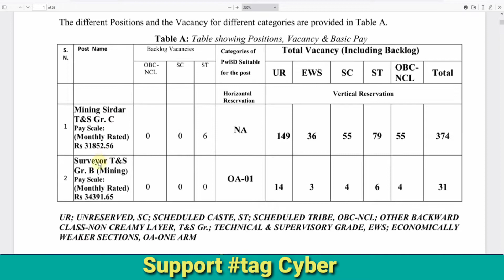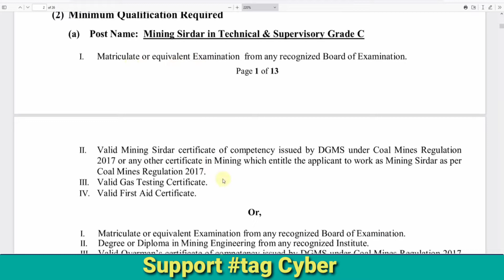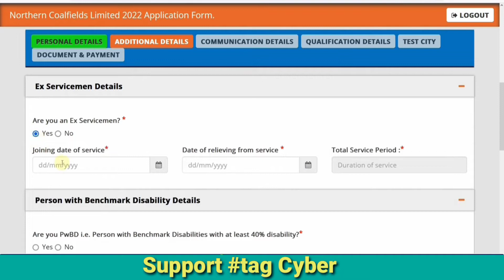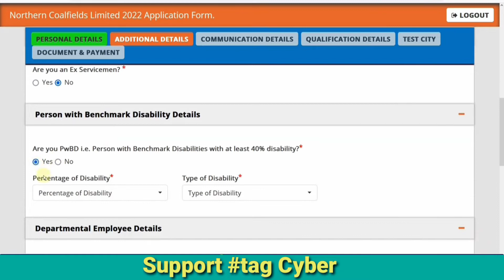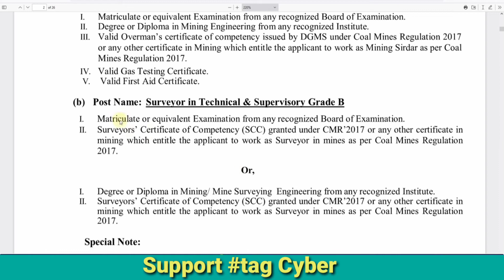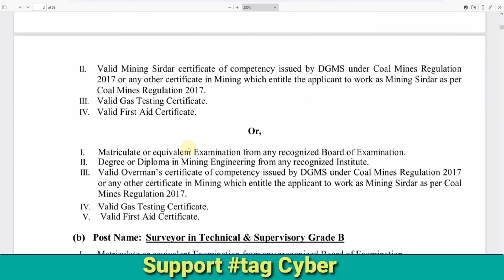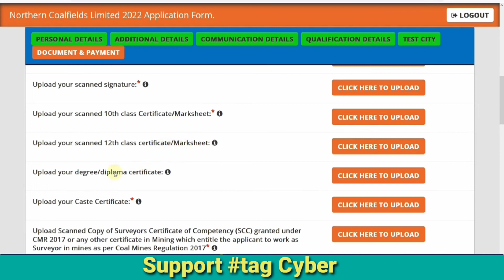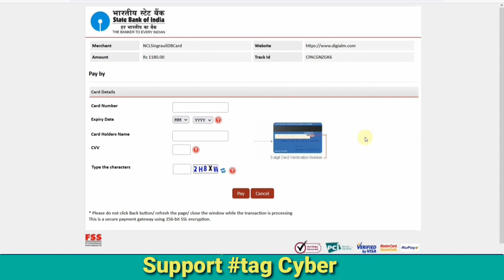NCL online Form 2022 kaisa bhara How to fill NCL form 2022 Ncl mining sirdar online form 2022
Please support tag Cyber

अन्त, हमारे सभी आवेदक, सीधे इस लिंक पर क्लिक करके इसकी पूरी जानकारी प्राप्त कर सकते है और इसका लाभ प्राप्त कर सकते है।

OBC NCL Certificate Online Apply Bihar: क्या आप भी नॉन – क्रीमी लेयर अन्य पिछड़े वर्ग से आते है लेकिन प्रमाण पत्र ना होने की वजह से कई तरह की समस्याओं का समाना कर रहे है तो आपको चिन्ता करने की जरुरत नहीं है क्योंकि हम, आपको इस आर्टिकल में, विस्तार से OBC NCL Certificate Online Apply Bihar की पूरी जानकारी प्रदान करेंगे।

हम, अपने इस आर्टिकल मे, आपको OBC NCL Certificate के लिए ऑनलाइन आवेदन की पूरी जानकारी स्टेप बाय स्टेप प्रदान करेगे ताकि हमारे सभी नागरिक जल्द से जल्द अपने इस कल्याणकारी प्रमाण पत्र हेतु बिना भाग – दौड़ के घर बैठे ऑनलाइन आवेदन करके इसका लाभ प्राप्त कर सकें।